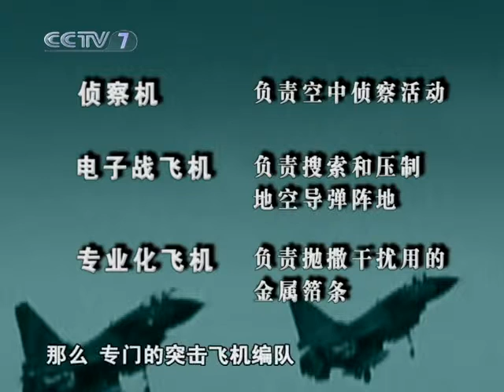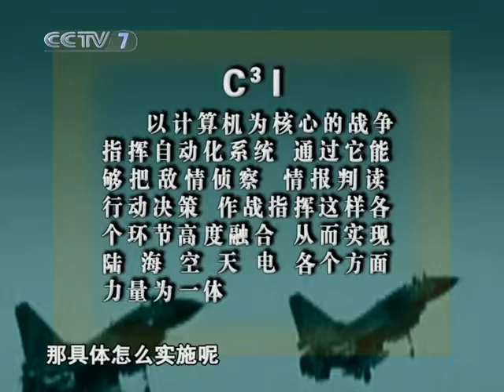和平年代 空战史上六次"大变脸"4 孤雁难飞